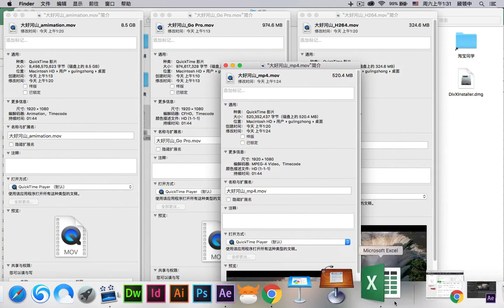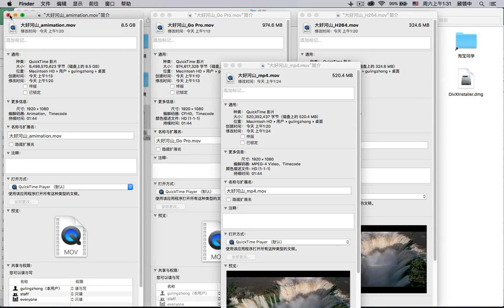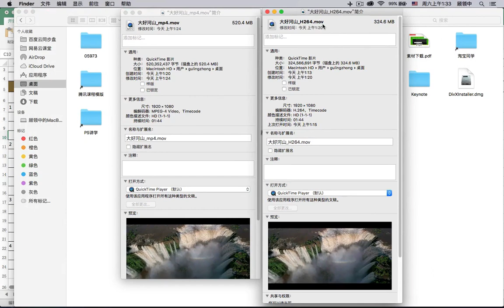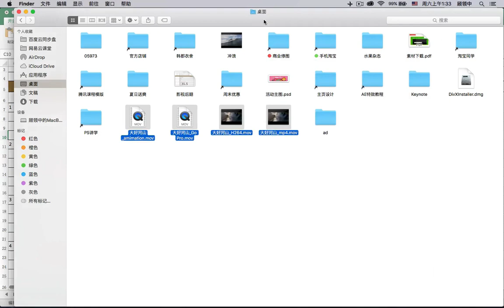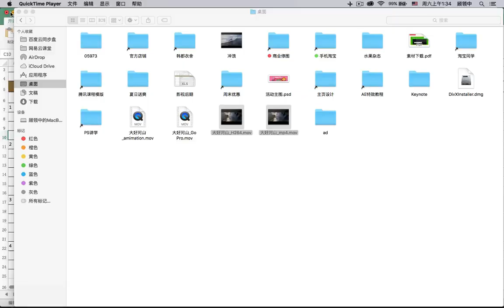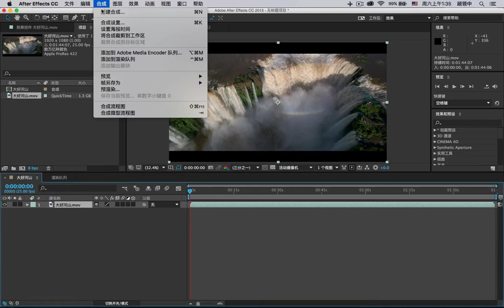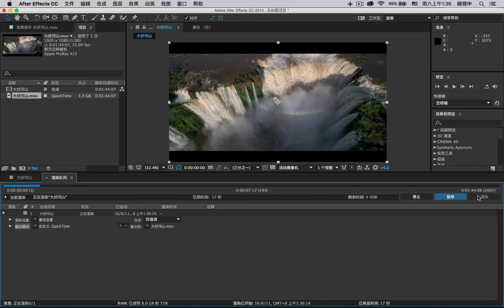影视后期（AE5 渲染中压缩的技巧